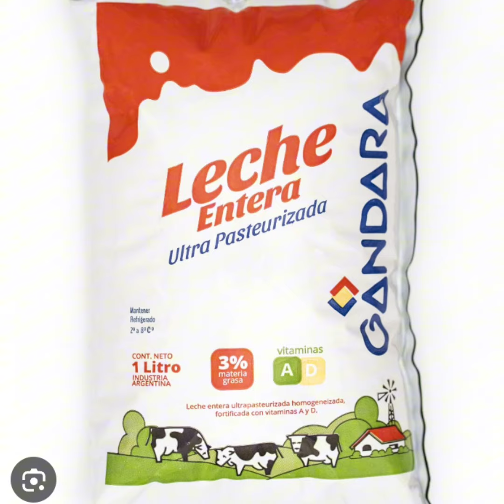gandara - fundada en el año 1896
llego a ser la tercer industria láctea del país después de los gigantes de la serenísima y Sancor